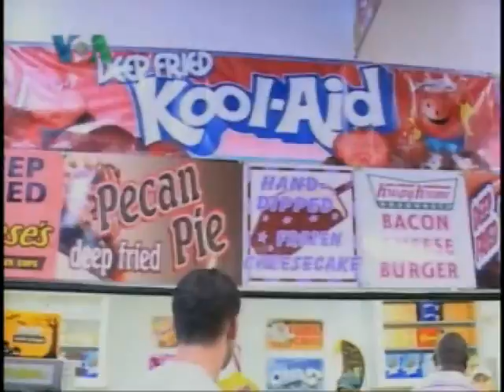Khabron Se Aage 2 (Nov 8, 11)